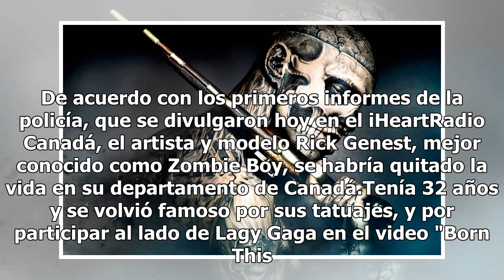'Zombie Boy' Rick Genest es encontrado muerto, se presume suicidio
De acuerdo con los primeros informes de la policía, que se divulgaron hoy en el iHeartRadio Canadá, el artista y modelo Rick Genest, mejor conocido como Zombie Boy, se habría quitado la vida en su departamento de Canadá.Tenía 32 años y se volvió famoso por sus tatuajes, y por participar al lado de L...